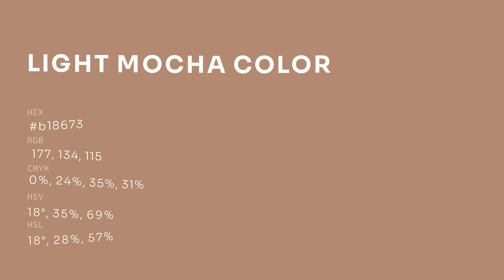Light Mocha color b18673 hex color - Red color - Cool color b18673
What color is Light Mocha ? b18673 hex color - Red color - Cool color b18673

Hex b18673 Color Code is also known as Light Mocha color.